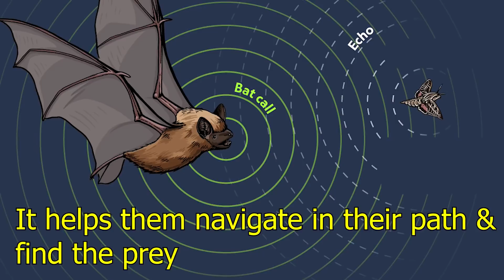Bats Are Blind. Real or Fake?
While hunting in the dark, bats use echoes they produce a particular sound from their mouth and as the sound bounce off of the objects it helps them navigate in their path. But that doesn't mean bats are totally blind because not all the Bats are same. There are over 1,400 species of bats worldwide some bats eat flowers while others eat insects.

In general, all the Bats have a vision but they don't see as many colours as humans. It has been found that some bats don't use echo at all they rely on their vision to find fruit nectar. These species have small eyes with sensitive vision and some can even see Ultraviolet light.

What if A Snake Bites Another Snake?